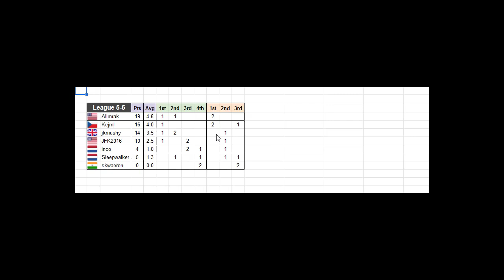League 5-5 Game 5a - Turn 1, 2, 3 - Through the Ages - International Championship Season 8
This is one turn of Game 5a in League 5-5 of the International Championship of Through the Ages.

You can view all of the available turns for Game 5a of League 5-5 and view more information about the International Championship at this playlist